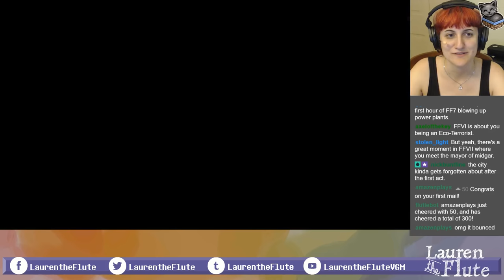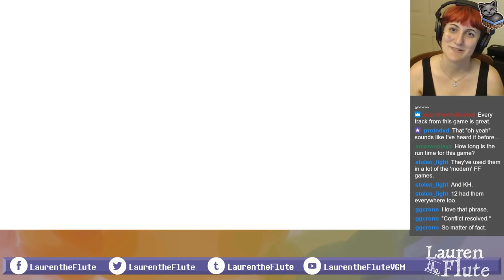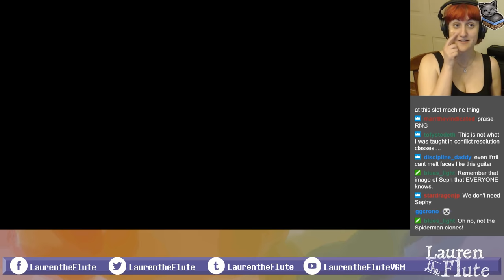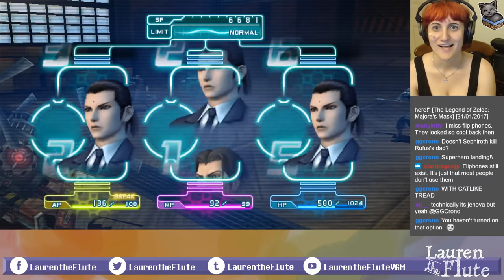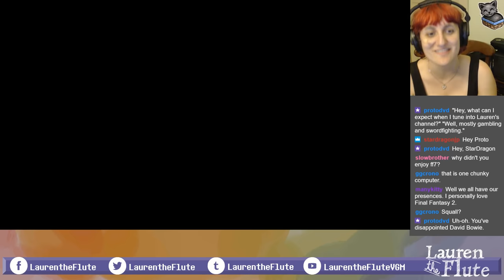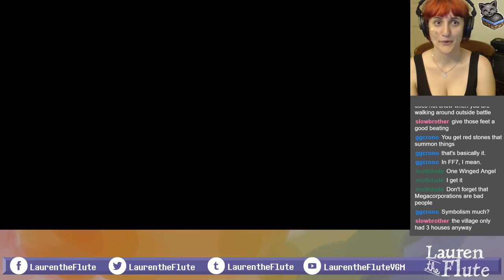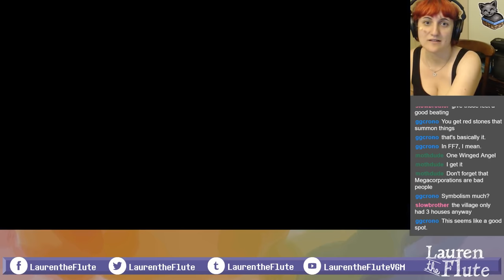Let's play Final Fantasy Crisis Core #1: False Starts and Early Betrayals (blind, first playthrough)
Finally! How many months have I been saying I'll play Crisis Core? Well, here we are. I'm sorry there's that weird glitchy thing happening with the audio cutting out every few seconds; I'll figure out what's causing that and try to fix it. We used to have that problem with my old computer so I wonder if it's that the emulator is killing my newer computer. BUT HEY, CRISIS CORE.

My prediction for this game: the plot will be goofy anime melodrama (like FF7), but the characters will actually be good (unlike FF7). And characters are more important to me than a good plot, so I'll go with it. Zack is pretty adorable so far, and I love Angeal's sense of humor, although I don't think we'll see a lot more of that. Maybe we will. I dunno. I'm glad this game is digging a little more into the grueling cyberpunk dystopian aspects of the original game, though! (And I hope my little SOLDIER buddy doesn't get himself mysteriously vanished due to his investigation and distrust of the system...)